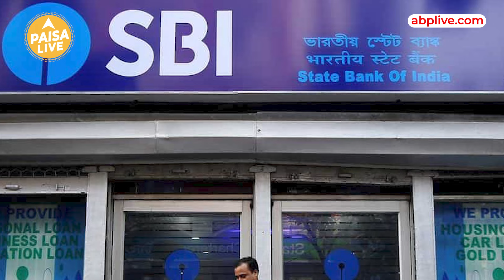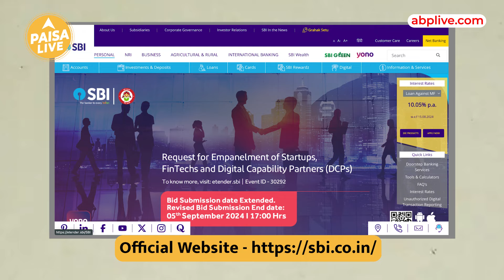SBI और PNB की ये 2 Schemes देगी Retirement के बाद Business शुरू करने का पैसा | Paisa Live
क्या आप भी corporate life से retire होने के बाद खुद का business शुरू करने का plan कर रहे हैं? लेकिन इस बीच सबसे बड़ा सवाल आता है Loan का। लेकिन अगर आप एक Pensioner है और आपकी उम्र 60 ]साल से ज्यादा है तो भी आपको बेहद आसानी से loan मिल जायेगा जिसमे आपकी मदद करेगंगे सरकार के 2 बड़े banks . तो आइये जानतें हैं इन बाको द्वारा मिलने वाली scheme के बारे में में विस्तार से।